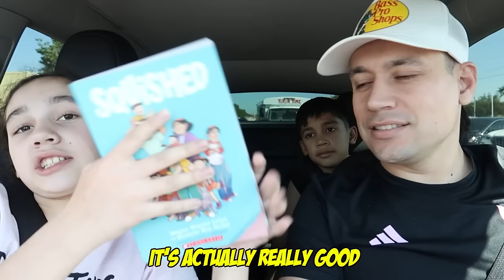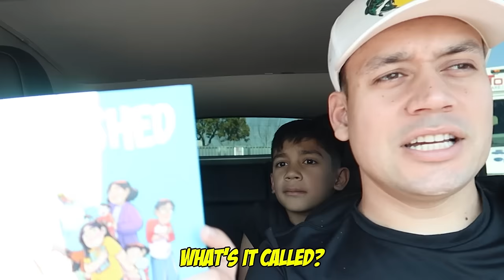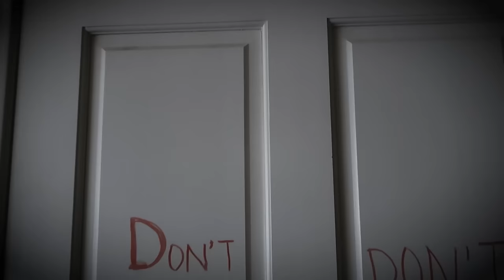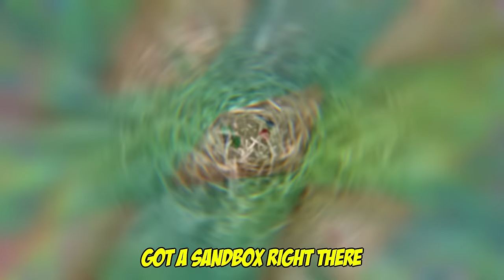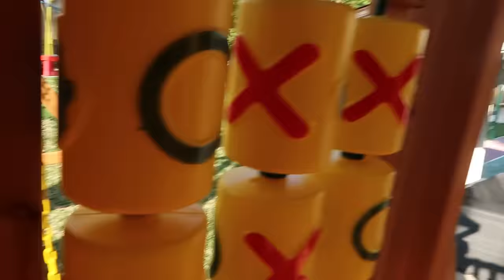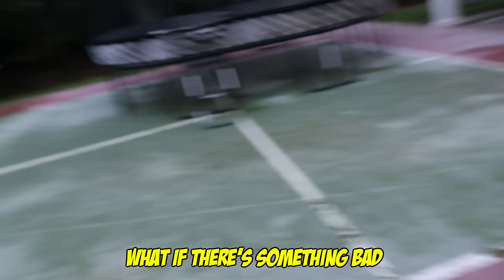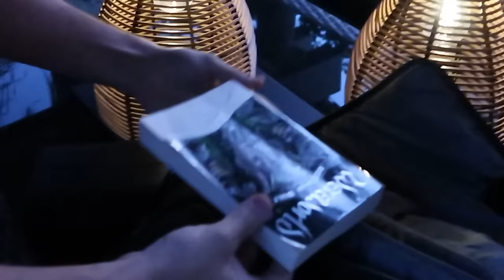We Found a CREEPY Old DOLL In Our New HOUSE!! | Jancy Family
We Found a CREEPY OLD DOLL In Our New HOUSE!!

YEYEYEEE 👊🏻